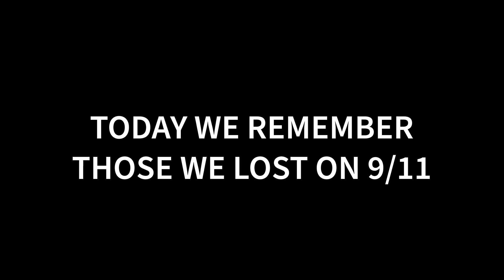Tiffany Talks about September 11th, 2001 | Big Brother 23 Live Feeds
BB23 Live Feeds. Tiff and Claire talk about the 9/11 terror attacks in 2001. Footage from 8/29/2021

Most video on Big Brother Benny is lightly edited from multiple Live Feed cameras. Copywrite belongs to Paramount, CBS.

Lastly, I'm just a Superfan trying to preserve high quality clips before the Feeds cut on finale night. Quack! Quack!